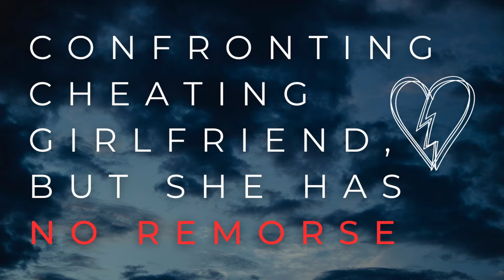Confronting Cheating Girlfriend, But She Has NO REMORSE | ASMR GF Gaslights You | "Loves" You | F4M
🌙 ASMR Girlfriend Roleplay - Gaslighting - Toxic - Cheating - Insults - Realistic - F4M 🌙

You'll get to join me and this lovelyy Rose Petal familyyy! 🌹 Woot! 🎉

🔥 Thank you for your support by listening to this audio.

📝 Do you have feedback for me regarding my audios, or are you another VA who wants to collaborate? Send your messages my way with this form:

🎧 Content on this channel is written, recorded, and edited by me, unless stated otherwise! 🎧
Improvised by: @RoseWeiVA

Sincerely,

Rose 🌹

This audio has been created exclusively for this YouTube channel. No permission is granted to any person, organization, or entity for copying, distributing, sharing, or otherwise plagiarizing this content.

I see you've reached the end of the description. If you want to join the top secret, super confidential, mega prestigious, mysteriously hardy and resilient Wild Rose Organization, use the 🦚, 🐐, or 🐣 emoji in your comment. Why a peacock, goat, or hatching chick? Well, using a rose would be too obvious, now wouldn't it? But remember: Speak not a word of this in your comment, lest we let enemies infiltrate our numbers...